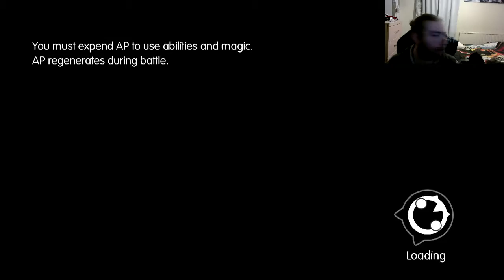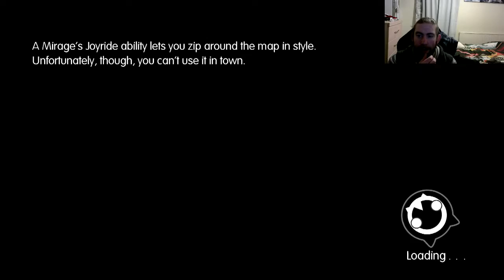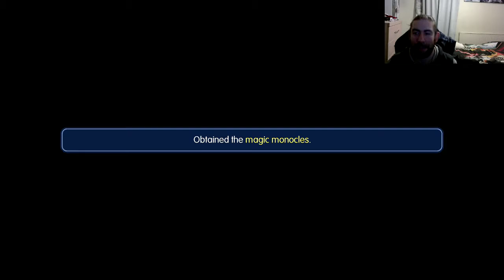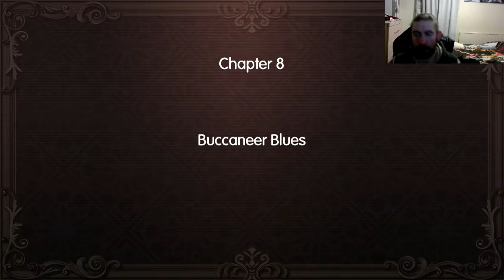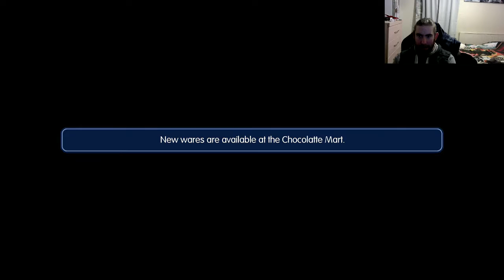World of Final Fantasy - Episode 7 - Kupirates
Hello Lilikins. Welcome to episode 8 of Lets Play World of Final Fantasy. In this episode, Reynn & Lann need to commandeer a ship in order to make their way further, but in doing so they meet a ragtag bunch of pirates & their captain.